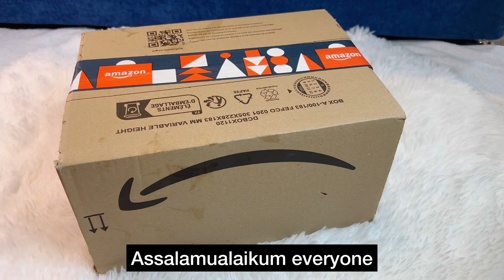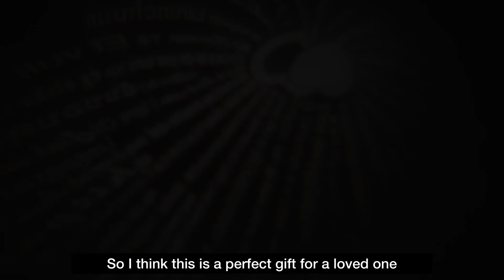what are the best jewelry boxes / Best jewellery box for gift 🎁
When you need a generous and exquisite gift box packaging solution, these simple and beautiful gift boxes provide the perfect solution for you, welcome to Setinya&#39;s custom packaging.